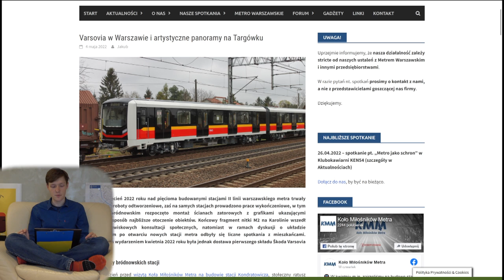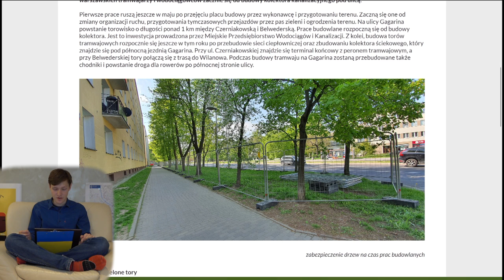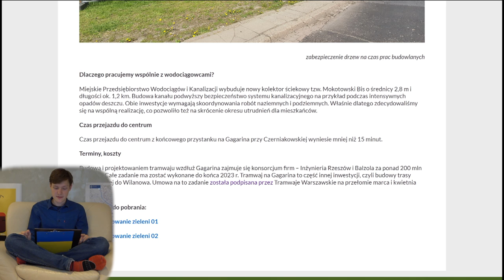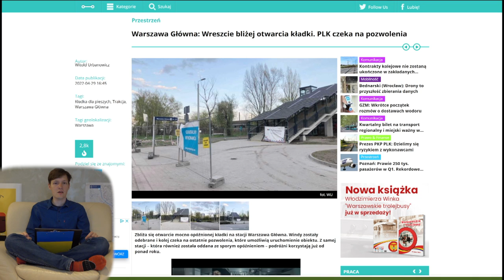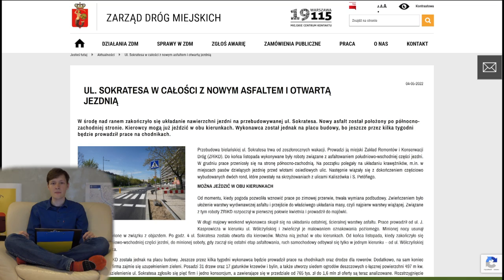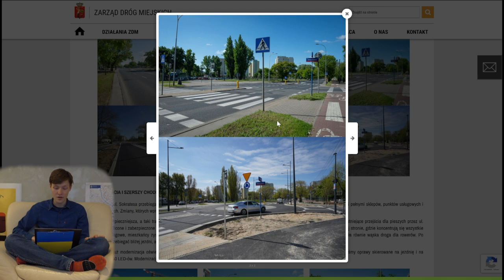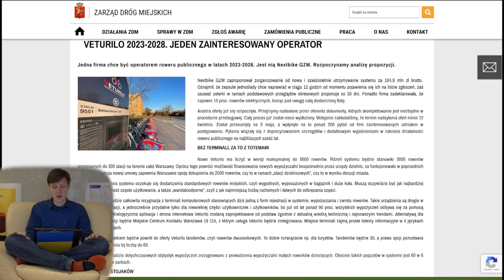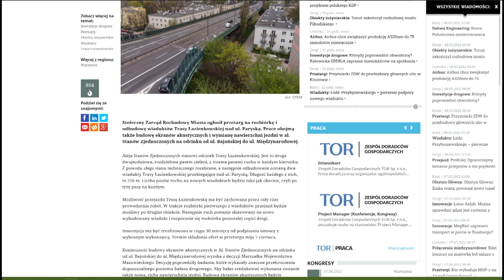#97 Noc Muzeów z Awizonoszem i Metrem czy Tramwaj na Gagarina! Mniejsza Z tym...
Czas na kolejny skrót newsów z Warszawy.

Spis Treści
00:00 Wstęp
00:25 Intro
01:00 Awarie Wind
02:13 Metro
05:25 Tramwaje
08:01 Pociągi
10:05 WTP
11:48 ZDM
16:15 Zakończenie
18:24 Outro